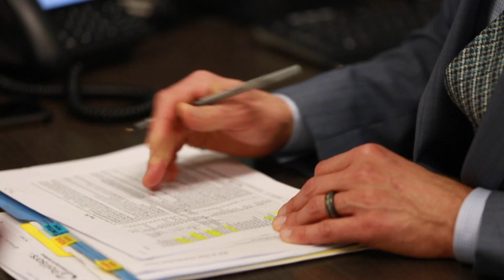Miramontes Capital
Miramontes Capital is a Registered Investment Adviser. Advisory services are only offered to clients or prospective clients where Miramontes Capital and its representatives are properly licensed or exempt from licensure. Past performance is no guarantee of future returns. Investing involves risk and possible loss of principal capital. No advice may be rendered by Miramontes Capital unless a client service agreement is in place. Miramontes Capital is a Registered Investment Adviser. Advisory services are only offered to clients or prospective clients where Miramontes Capital and its representatives are properly licensed or exempt from licensure. Past performance is no guarantee of future returns. Investing involves risk and possible loss of principal capital. No advice may be rendered by Miramontes Capital unless a client service agreement is in place.